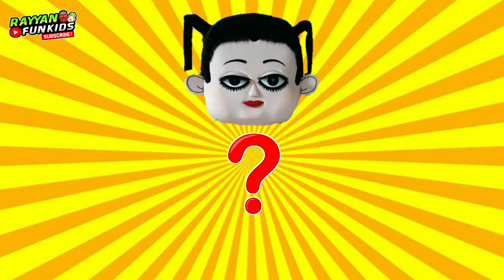Ondel Ondel Badut Mampang Superhero - Ondel Ondel Wrong Heads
Terima Kasih
😍Sehat Selalu Untuk Kalian Semua😍